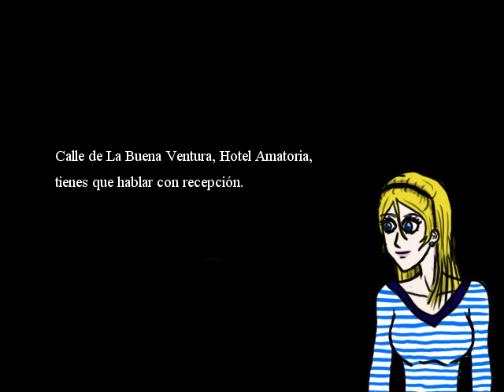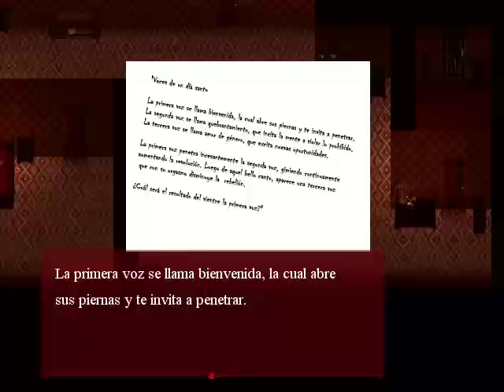Vissio time: TODO ES TU CULPA HECTOR!! - "AMATORIA" + Link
DESPUES DE 2 MESES SE VINO EL NUEVO VISSIO TIME!!!
En esta ocacion les traje el juego "AMATORIA", en un principio crei que este era un juego INDE de terror... pero me equivoque...  es un juego un toque cruel y asqueroso nomas xD.
En este video esta casi todo el juego (ASI QUE SI, CONTIENE SPOILERS.)

SI NO ME SEGUIS EN TWITTER DEBE SER CULPA DE HECTOR